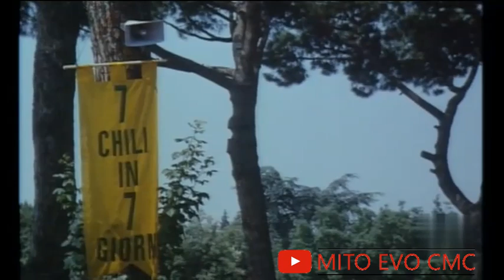7 Chili In 7 Giorni (Long Version) - "Colloqui Con Gli Ospiti"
Scena tratta dalla LongVersion del film " 7ChiliIn7Giorni '" del 1986, per la regia di Luca Verdone
Questa sequenza, è tratta dalla rarissima "Long Version" del film della durata di 133 min. con varie scene che non sono presenti, neppure parzialmente, nella versione "standard".
In particolare, possiamo osservare la divertente scena dei colloqui con gli ospiti della clinica. Degna di nota, l'esilarante interpretazione de la soralella (Elena Fabrizi).
- Questo prodotto audiovisivo è stato creato per uso di critica o di discussione, nei limiti giustificati da tali fini e non costituisce concorrenza all'utilizzazione economica dell'opera; è effettuato a fini di insegnamento o di ricerca scientifica e l'utilizzo avviene per finalità illustrative e per fini non commerciali.-
Tutti i diritti sono riservati ai rispettivi proprietari -